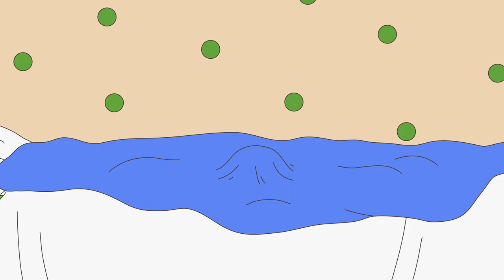Caillou and the Dead Hamster ★ Funny Animated Caillou | Cartoons for kids